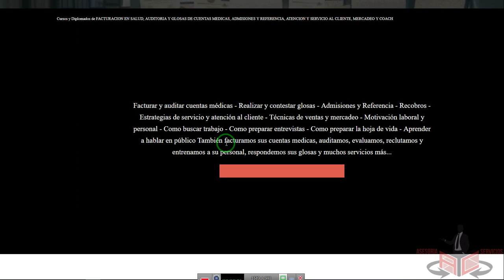Quieres comprobar que tanto sabes de AUDITORIA Y GLOSAS...?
QUE TANTO SABES DE AUDITORIA Y GLOSAS?

Con este quiz totalmente gratuito evaluarás tu conocimiento en análisis, auditoria y glosas de cuentas médicas

recuerde que en nuestra pagina web asesoriayserviciosayc.com  puede encontrar diferentes archivos de ayuda y la información sobre nuestros cursos, diplomados y entrenamiento
Recuerde nuestros diplomados:
DIPLOMADO DE FACTURACION EN SALUD
DIPLOMADO DE AUDITORIA Y GLOSAS
DIPLOMADO DE FACTURACION Y AUDITORIA DE CUENTAS MEDICAS
DIPLOMADO DE REFERENCIA Y CONTRAREFERENCIA
DIPLOMADO DE ADMISIONES
DIPLOMADO EN AUDITORIA EN SALUD
curso de facturacion en salud
curso de glosas

Precios:

- diplomado en facturacion de cuentas medicas : $450.000
- diplomado en auditoria y glosas $400.000
- diplomado de entrenamiento y practica en facturacion en salud y auditoria de cuentas medicas  $490.000
- diplomado en autorizaciones   $420.000
- diplomado en referencia y contrareferencia en salud $420.000
- diplomado en admisiones en salud $420.000
- diplomado en atencion y servicio al cliente en salud $420.000
- diplomado en humanizacion en salud $350.000
- diplomado en recobros no POS $380.000

Facturación de cuentas medicas
➢ Auditoria de cuentas medicas
➢ Respondemos o realizamos Glosas.
➢ Evaluamos y diseñamos Software para salud
➢ Autorización y servicios de referencia
➢ Apoyamos contratación de servicios
➢ Reclutamos y entrenamos personal
➢ Diseñamos herramientas y estrategias de
mejora

Ventas
➢ Liderazgo personal y grupal
➢ Habilidades personales y empresariales
➢ Aplicación de la programación
neurolingüística
➢ Resolución de conflictos
➢ Trabajo en equipo
➢ Teletrabajo
➢ Emprendimiento profesional
➢ Toma de decisiones
➢ Enamoramiento y fidelización del
cliente
➢ Amor corporativo

Desarrollo de aplicaciones
➢ Evaluación de personal y cumplimiento
de logros
➢ Refuerzos de uso de herramientas
ofimáticas para mejora de procesos
➢ Mercadeo y merchandising
➢ Refuerzos en idiomas francés e ingles
➢ Mecanografía y dactilografía
➢ Integración de teletrabajo

Facturación y auditoria en salud
➢ Admisiones y referencia
➢ Recobros
➢ Estrategias de atención al cliente
➢ PQRS
➢ Aplicación de herramientas de ofimática
➢ Humanización de atención en salud
➢ Call Center